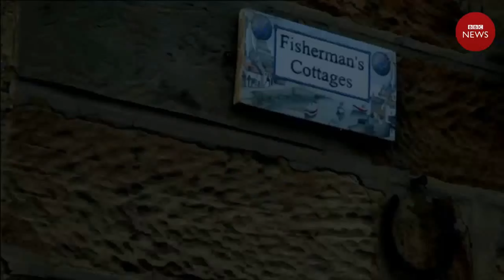Mortimer and Whitehouse Gone Christmas Fishing